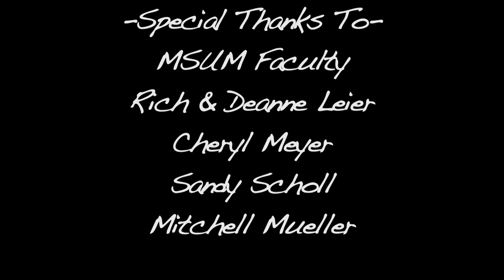A Scene from The Woodsman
Here is my Techniques of Directing final that was an official selection for the MSUM Juried Film Exhibition, which won a best actor award for Robert Lincoln's performance. Enjoy!